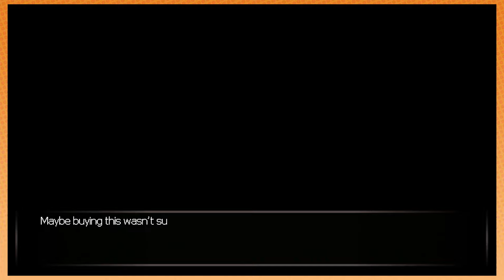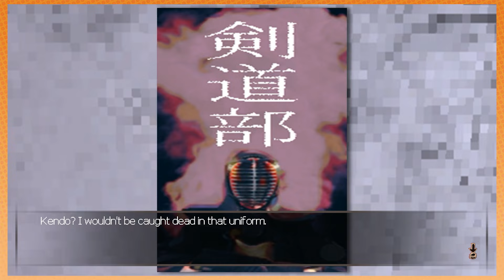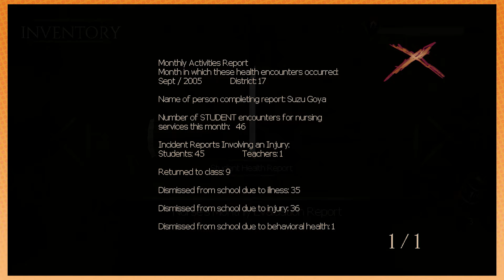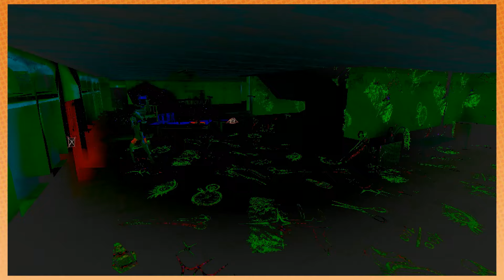A game you win by holding your breath | Kanpeki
Maybe this game will be good when it finally comes out in the year... 2003?